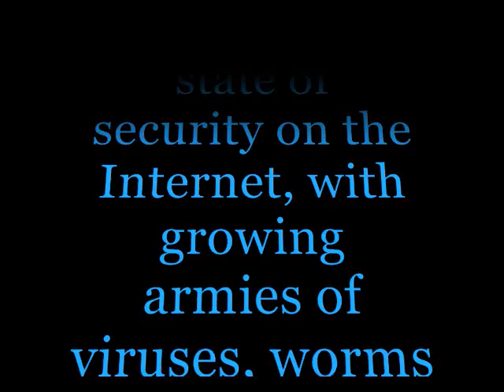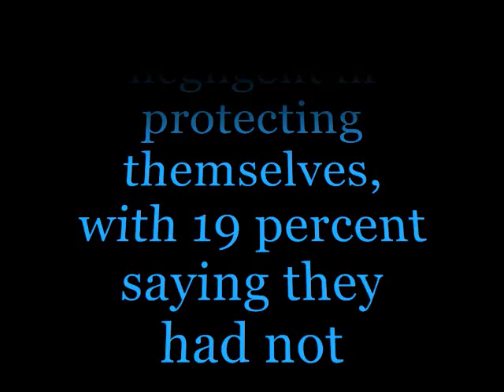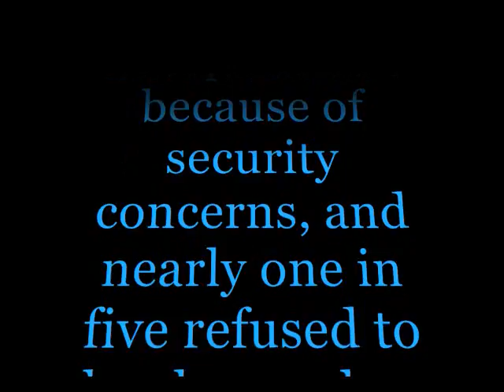Germany warns of 'catastrophic' state of Web security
German authorities on Tuesday warned against the "catastrophic" state of security on the Internet, with growing armies of viruses, worms and Trojan horses unleashed by ever savvier criminals.